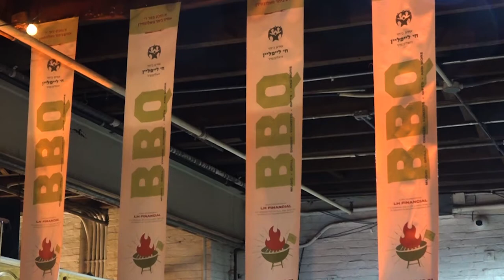Avrum Mordche Schwartz | Presenting Plaque to R' Hershy Katz | Appreciation Event | 5780